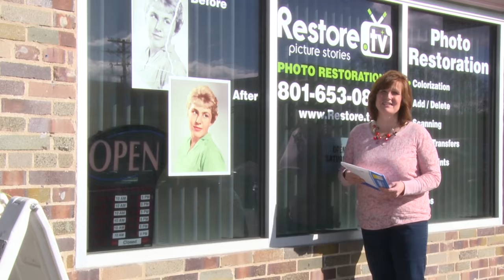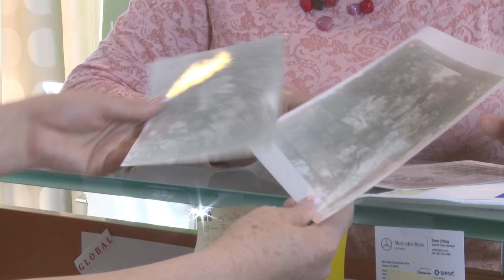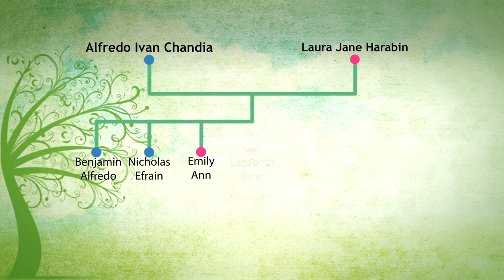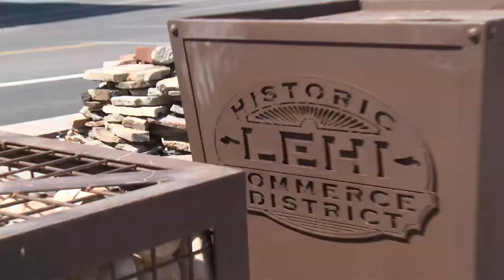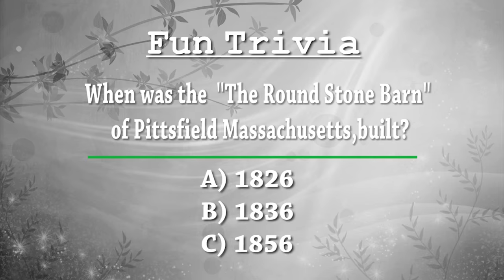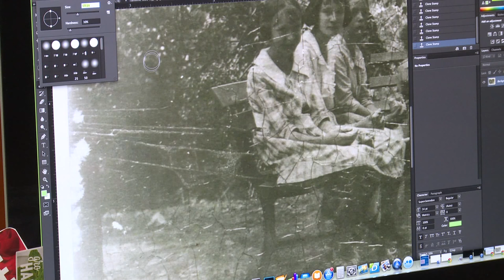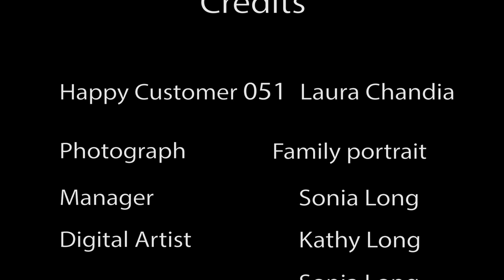Restore.TV- Laura Chandia: A Strong bond of Love- Episode 12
A photograph can be an instant of life captured for eternity that will never cease looking back at you.
 ‪#‎quote‬

Laura visited our booth at RootsTech​ this spring and won a free restoration! She recently visited restore.tv​ and brought a photo of her great grandparents to be restored!
Watch our new restore.tv episode "Laura Chandia: A Strong bond of Love"